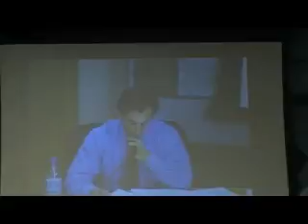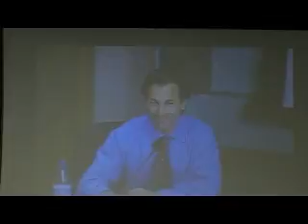Safeway EIR Scoping Hearing Oakland 11/18/09 E: final comments, part A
Part A of Safeway on College EIR scoping hearing 11/18/09--end of session, comments. R. Rickles for Safeway Corp, P. Vollmann, staff Planner, Planning Commission final comments. Mr. Vollmann asks for clear directives in completing draft Environmental Impact Report; Commission responds unclearly. Approx. 7 min of @ 11 min.